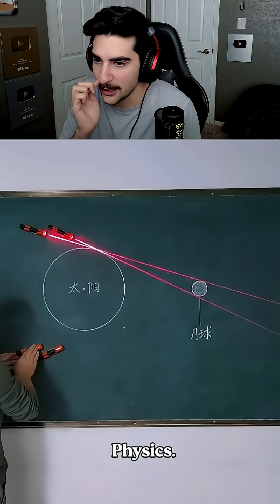Physics Are Amazing! 😯